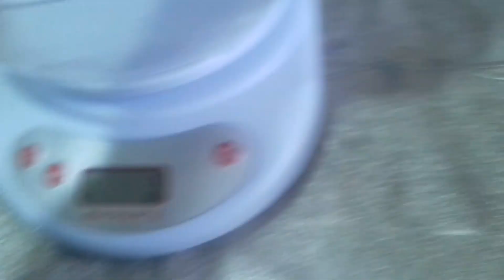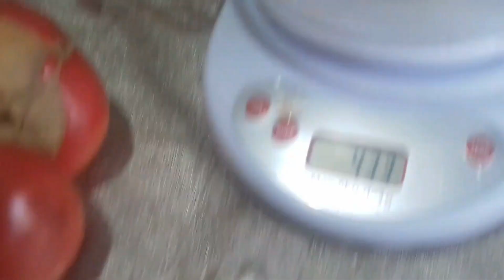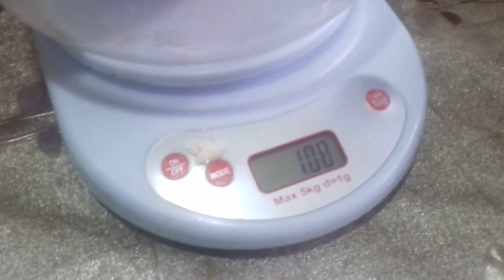мои томатные гиганты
друзья мои ,как вы думаете хорошо или плохо,когда томатный плод весит больше полу килограмма?А если он не один?Можете представить ,что одним плодом томата можно накормить свою семью?Или приготовить салат к обеду?